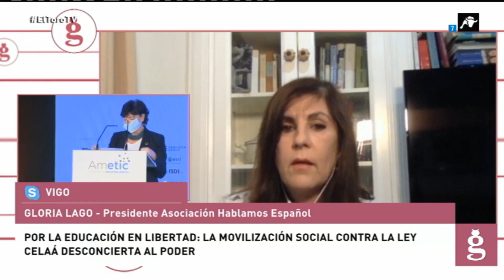Gloria Lago, presidente de Hablamos Español, habla en El Gato al Agua sobre la ley Celáa